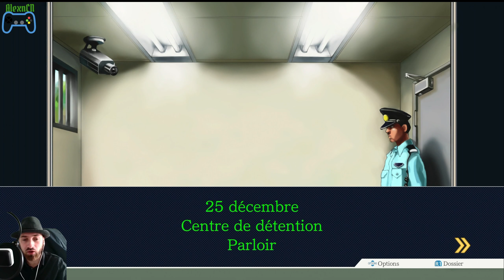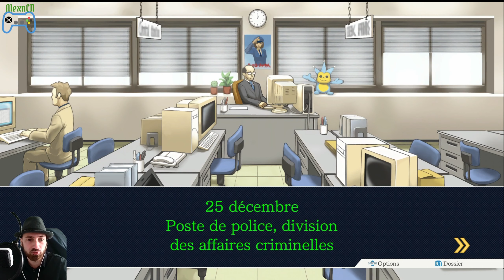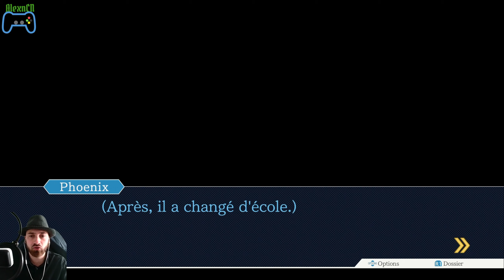Phoenix Wright : Ace Attorney (FR) / Le terrible Von Karma #17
Date de tournage : le 06 Mai 2024.

On arrive enfin au procès avec toute nos preuves. Alors qu'Hunter m'as demandé de le défendre, notre adversaire est nul autre que celui qui a formé Hunter à devenir ce qu'il est devenu...